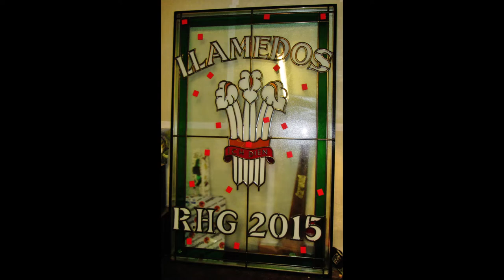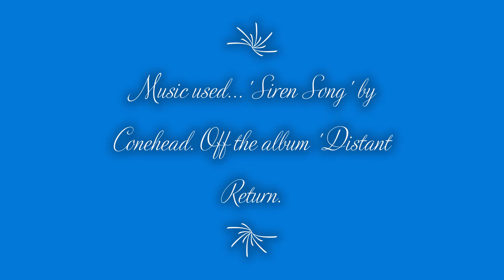Carey Glass Ltd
A collection of images of Glass Artwork by Carey Glass Ltd. Music used ...'Siren Song' by ConeHead off the album 'Distant Return' (Beor/Evett).